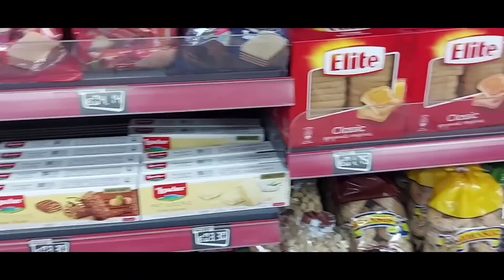Mag lakadlakad muna kami ng kapit bahay ko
walking with my friend  here in dikelia larnaca cypurs